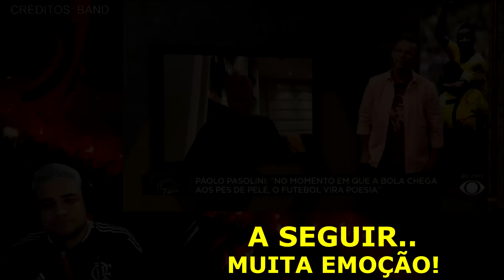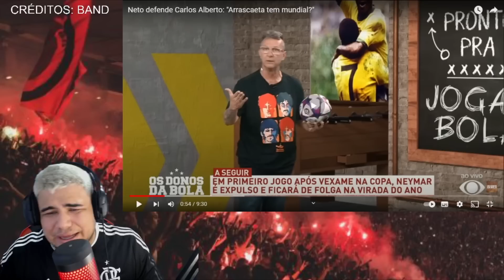NETO SAI EM DEFESA DE CARLOS ALBERTO, SE EMOCIONA E CHORA AO FALAR COM ZICO!